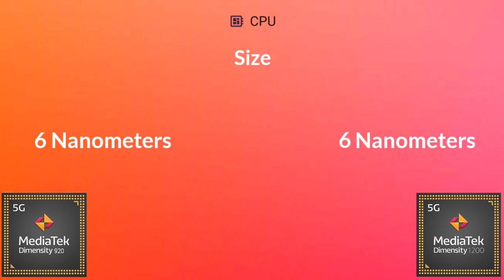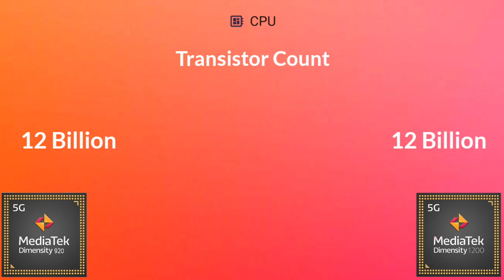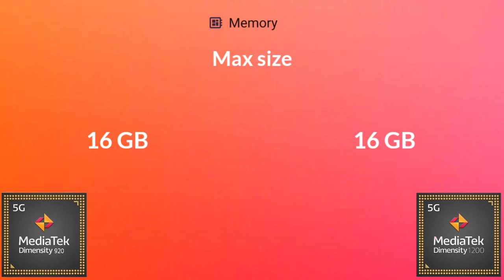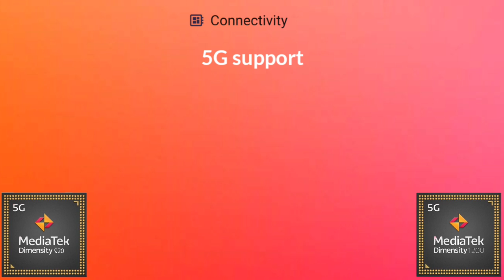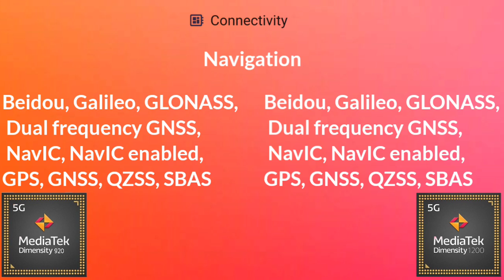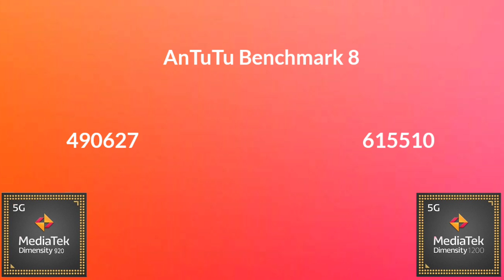Dimensity 920 Vs Dimensity 1200 | Antutu Benchmark & Spec's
By:- Gadget Master 99 (GM99)